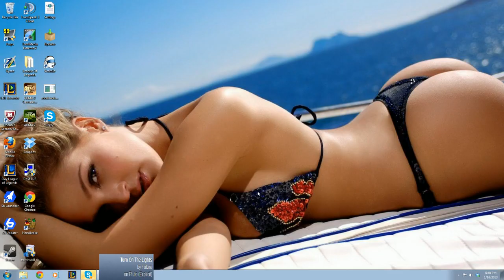Carry Talon game 18/5 at 1550ish elo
Game with talon the day after the nerf. He can still carry :D